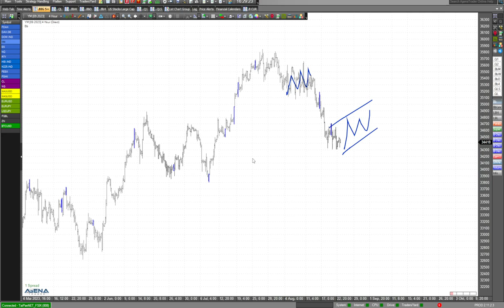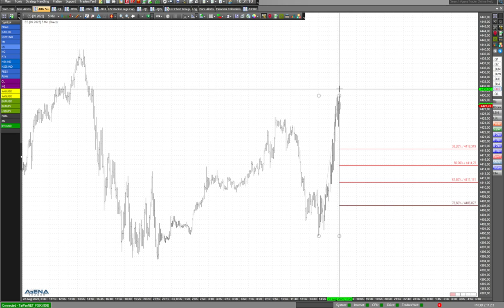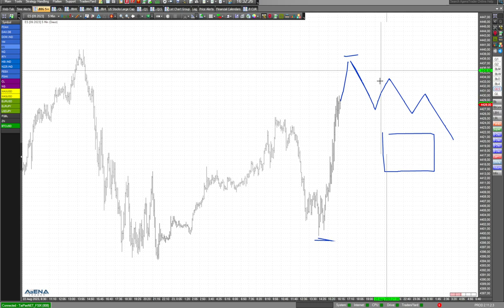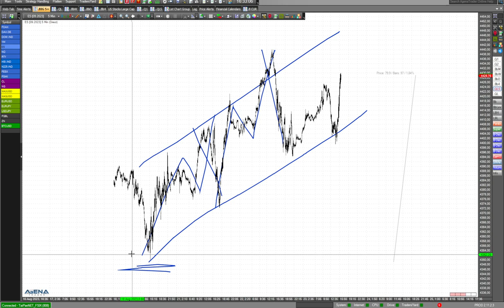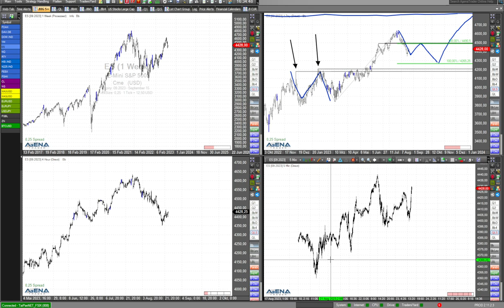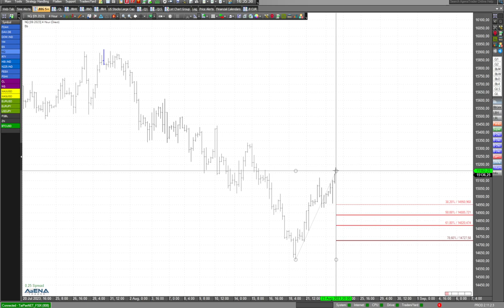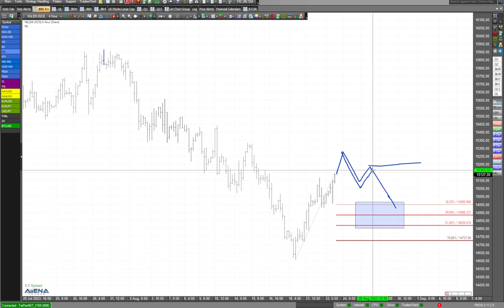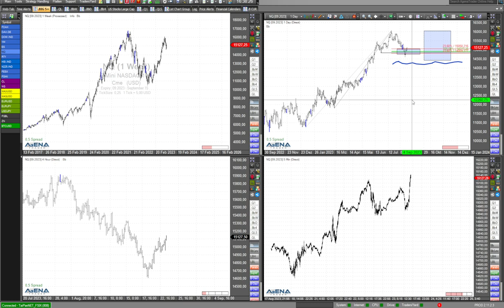Schwieriges Bild bei den Indizes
Die Lage bei den Indizes ist für Trader aktuell alles andere als einfach. Das schauen wir uns im Video mal genauer an.